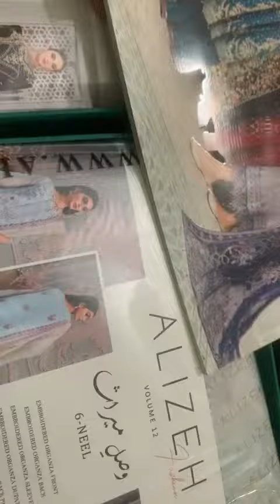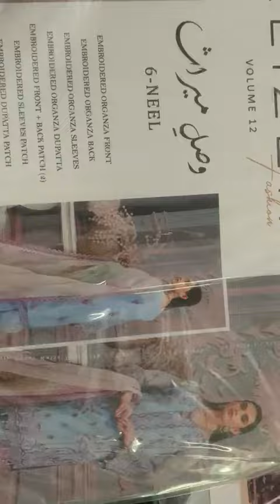VASL E MEERAS BY ALIZEH | FORMALS | WEDDING COLLECTION 2023